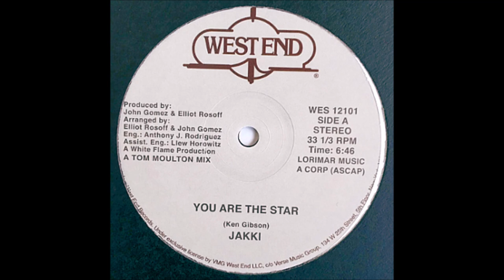Jakki - You Are The Star 1976